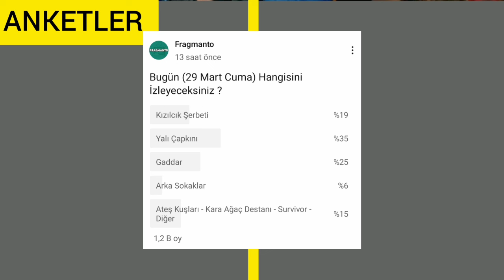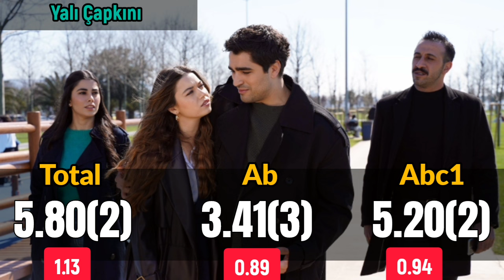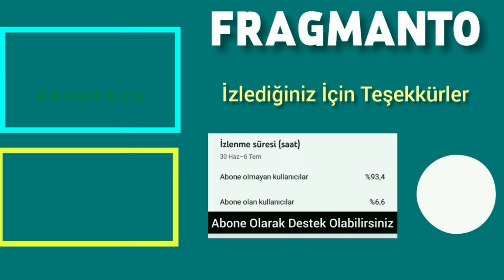29 Mart 2024 Cuma Reyting Sonuçları | Kızılcık Şerbeti Yükselişte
29 Mart 2024 Cuma dizi reytinglerine bir bakalım.